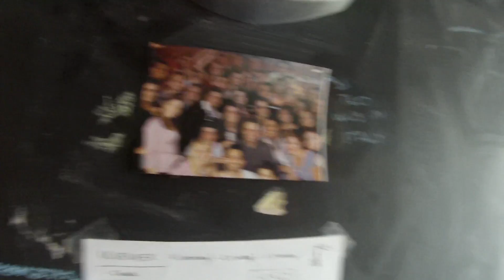Erasmus en Bélgica 11: Como es la residencia y mi habitación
Aqui os dejo el Set-Up de mi residencia y mi habitación en Gent! Mi hogar durante un semestre!